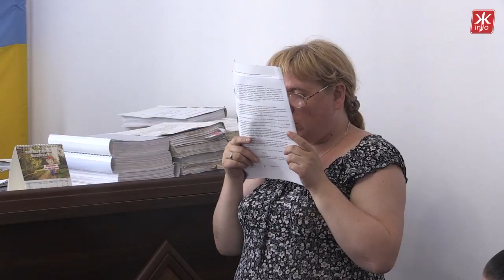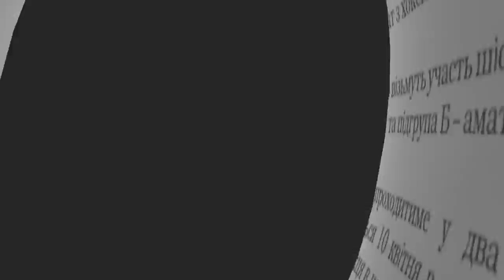Житомирянку, яка викинула немовля на смітник, засудили умовно і без позбавлення батьківських прав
Три роки позбавлення волі з умовним терміном в два роки – Корольовський районний суд поставив остаточну крапку в справі Анастасії Шкуріхіної, яка в січні 2016 року викинула свою новонароджену дитину. В ході засідання підсудна звернулась до суду і запевнила, що щиро розкаюється у вчиненому.